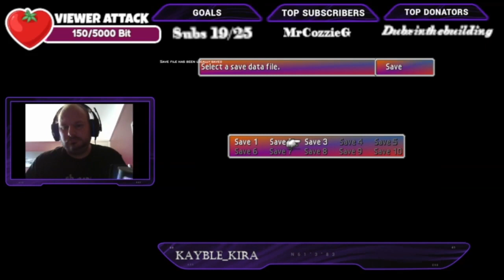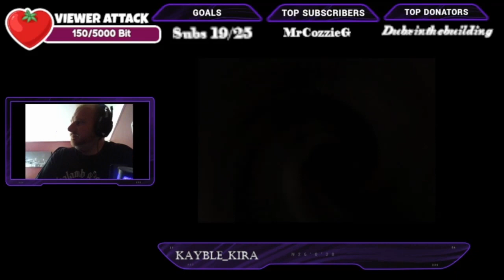Final Fantasy VII New Threat 2.0 Episode 14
Hi guys, So tonight we went all the way through cosmo canyon, some cool stuff happened and a different boss at the end! dont forget to check out all my socials at: Kayble Kira